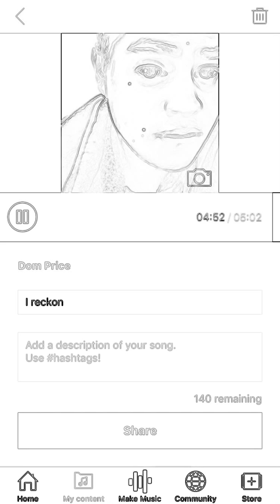I reckon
5th track